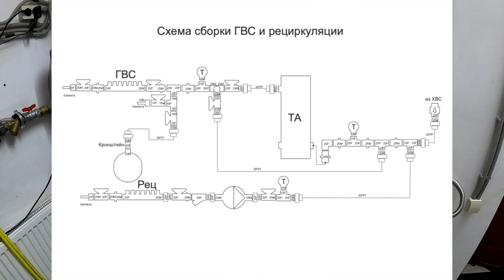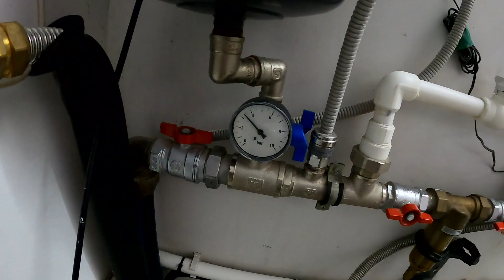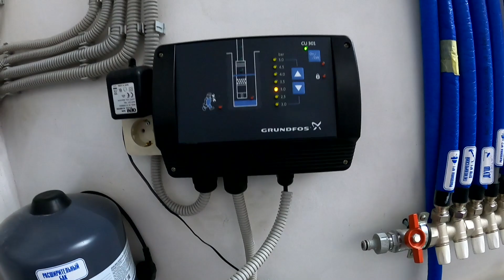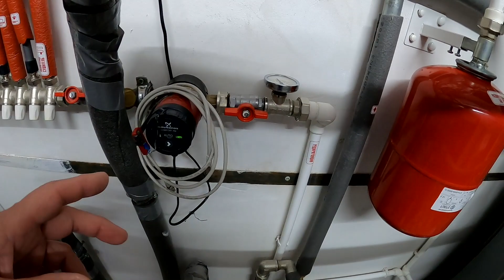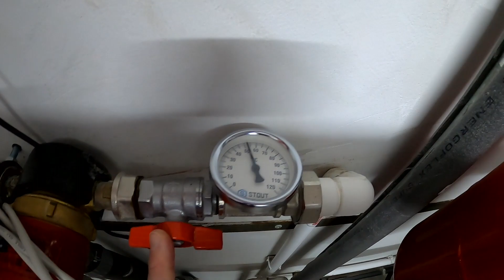Система водоснабжения загородного дома. Колекторы. Рециркуляция. Скважина в доме. Водоподготовка.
Второе видео о системах моей дачи.  Система водоснабжения. Скважина с частотным насосом Grundfos. Система фильтрации и подготовки воды.